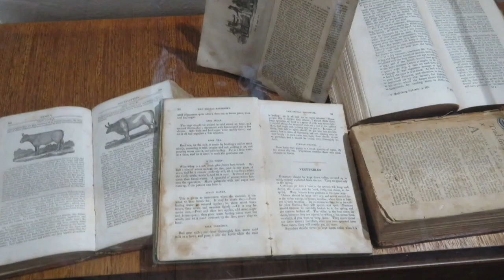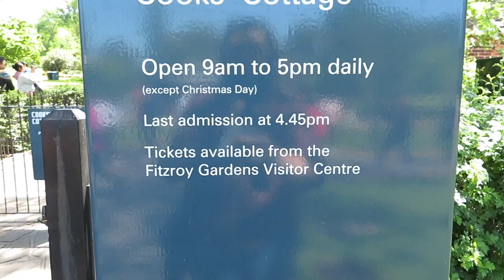Welcome to Captain Cook's Cottage in Melbourne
Cooks' Cottage, previously known as Captain Cook's Cottage, is located in the Fitzroy Gardens, Melbourne, Australia. The cottage was constructed in 1755 in the English village of Great Ayton, North Yorkshire, by the parents of Captain James Cook, James and Grace Cook,and was brought to Melbourne in 1934 by Sir Russell Grimwade.It is a point of conjecture among historians whether James Cook, the famous navigator, ever lived in the house, but almost certainly he visited his parents at the house.

The inside of the cottage includes centuries-old antiques and is stylised in the way of the 18th century, as are the clothes of the volunteer guide

🎵 Track Info:

Title: Mrs. Zazzara by Loxbeats

Directed by Roger Donaldson
Produced by
Bernard Williams
Dino De Laurentiis
Screenplay by Robert Bolt

2.  6 second clip used from the 2007 movie "Pirates of the Caribbean  At Worlds End"

Produced by Jerry Bruckheimer
Written by
Ted Elliott
Terry Rossio